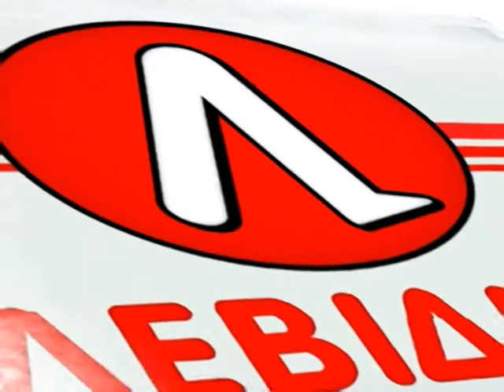Levidis Super Market Bonus Card